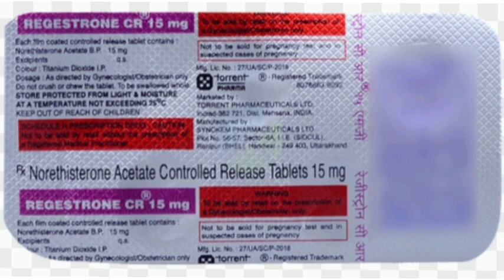REGESTRONE CR 15 mg Tablets Norethisterone Acetate Controlled Release Tablets 15 mg